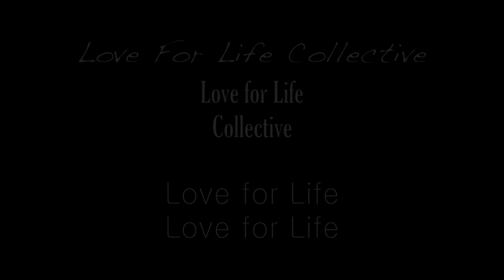Love For Life Collective: The Cave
Love For Life Collective @ Splice Restaurant & Lounge May 17th 2012